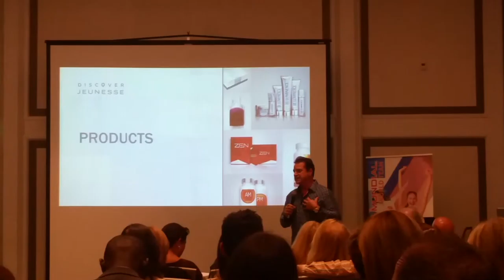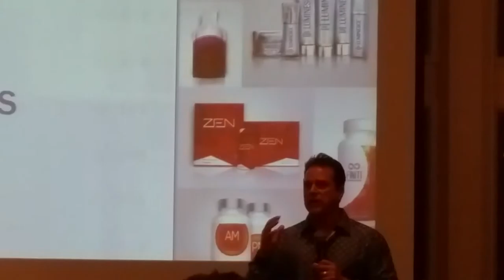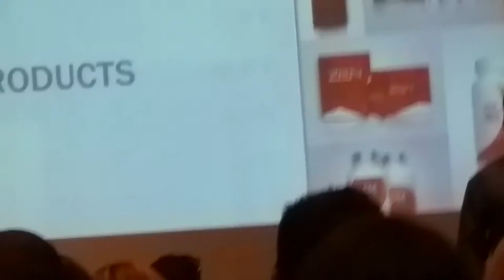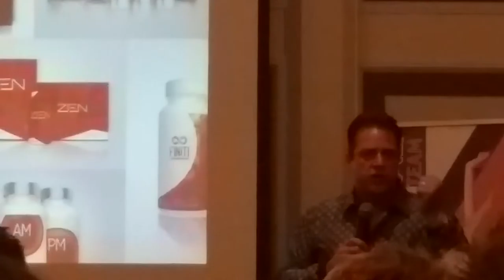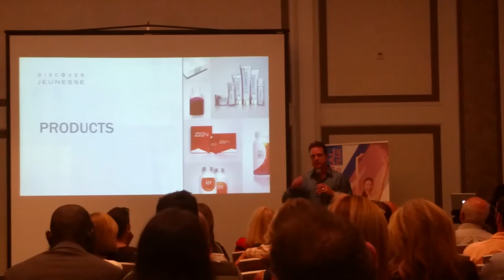Steve Merritt talks about Jeunesse Miami